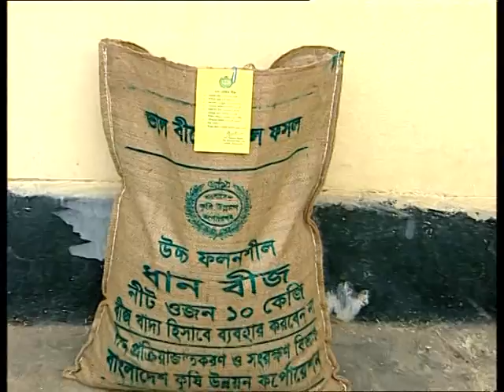krishak parjay biz songrakhan